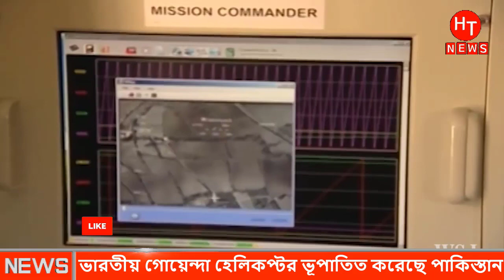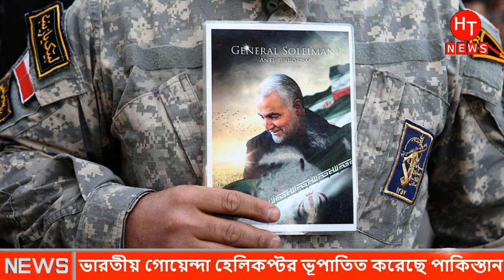ভারতীয় হেলিকাপ্টার ভুপাতিত করলো পাকিস্তান, এর কড়া জবাব দিলো ভারত । India Vs Pakistan Joddo